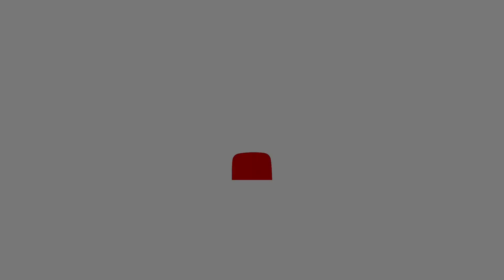Las Vegas video tour the Plaza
Lets check out the Plaza Hotel and Casino today in downtown Las Vegas! The place is pretty large for downtown and you can't miss it. Just follow Fremont Street heading west and when you get to the end, the Plaza is right in front of you! The place is a little quirky, but not as quirky as others (see the El Cortez video on this channel). The inside is rather nice and as soon as you walk in, there is a nice food court offering something for everyone no matter what your budget.

I do $50 gift card giveaways quite often on this channel.